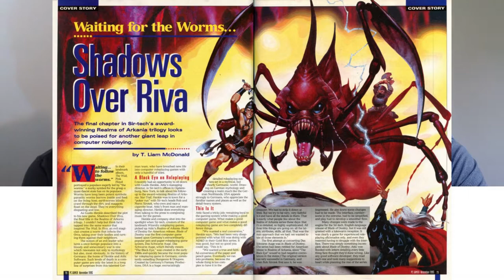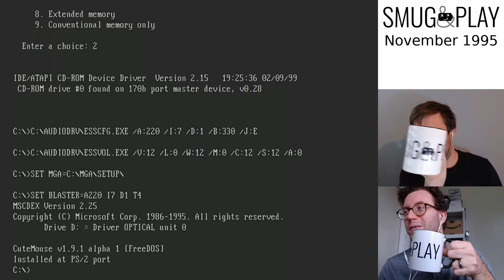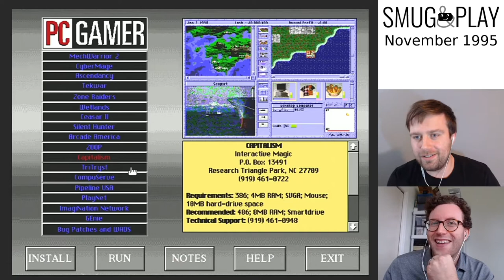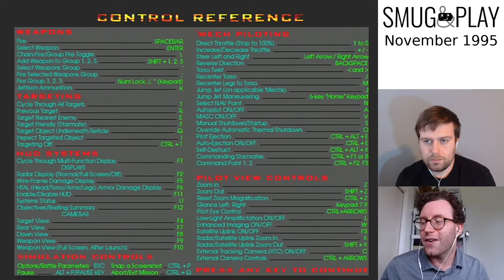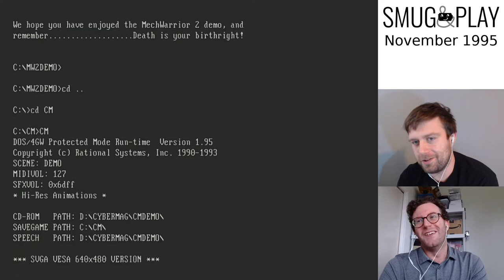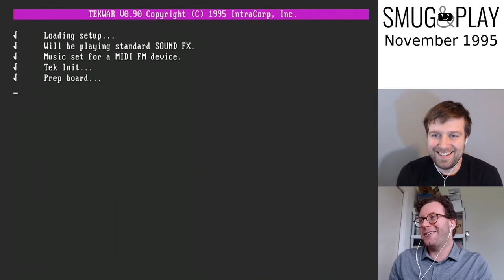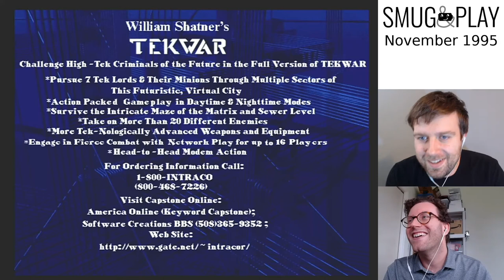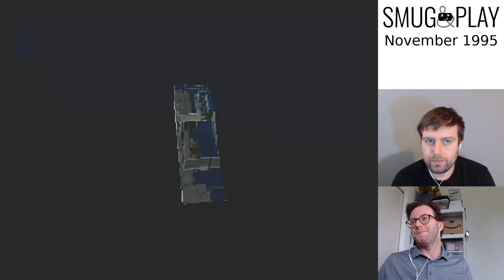S&P Plays the Nov '95 PC Gamer CD-ROM on a 133MHz Pentium - MechWarrior 2, TekWar and more! LONG CUT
2021 is looking to be a rough ride, so why not spend an hour with Smug & Play as we review the landmark titles and technological advances that made November of 1995 such a significant month for PC gaming. Although neither of the long overdue RPGs referenced on the disc sleeve - Shadows Over Riva and Stonekeep - were actually pressed into the disc, PC Gamer's CD-ROM Vol. 2 No. 11 does deliver the goods in the form of a blistering demo of Activision's MechWarrior 2: 31st Century Combat. After an enjoyable run of that, we endure a Keyboard Cat organ concerto in EA / Origin's CyberMage, bear witness to William Shatner's 'acting' in TekWar, and learn to drift a '58 Ford Thunderbird with post-apocalyptic hovercar conversion in Virgin's Zone Raiders. Watch us throw shade at Linus Tech Tips then accidentally ruin a new Ryzen 7 4700U laptop through misuse of merch that we don't even sell. It's one of those episodes, folks. As always, we appreciate your comments and continued viewership.

Timestamps:
00:00 - Intro & Magazine
04:18 - First 3D Accelerator, Diamond Edge 3D Released
14:45 - Exploring the November '95 PC Gamer CD-ROM
27:28 - MechWarrior 2 Demo Gameplay & Discussion
43:43 - CyberMage Demo Gameplay & Discussion
52:30 - TekWar Demo Gameplay & Discussion
01:10:19 - Zone Raiders Demo Gameplay & Discussion
01:19:19 - Outro, Including Mishap

Hardware Used:
VICTS P100 Desktop (Modified)
ABIT AB-PX5 Socket 7 i430TX Baby AT Motherboard
Intel Pentium MMX 233, underclocked to 133 MHz
Matrox Millennium PCI Graphics Card
ESS AudioDrive ES1868F ISA PNP Sound Card

Smug and Play is revisiting the most exciting era in PC gaming by playing through PC Gamer Magazine's famed demo CD-ROMs. In each episode of our YouTube show and podcast we share our impressions of the titles on that month's disc as well as the technological advances that enabled them - all with our trademark smugness.